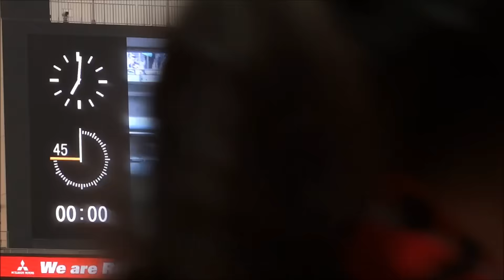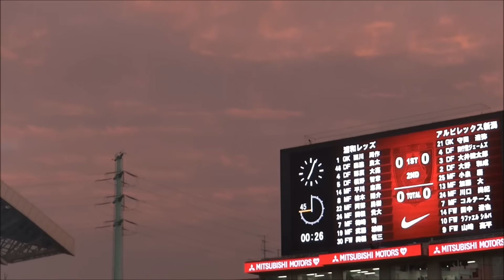Warriorで選手入場～Kick off 浦和レッズvsアルビレックス新潟 第17節